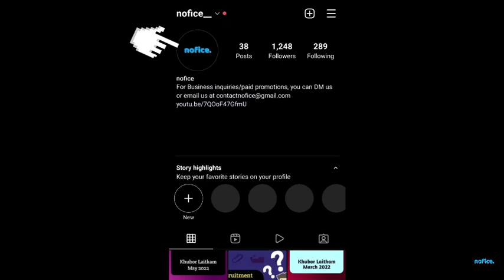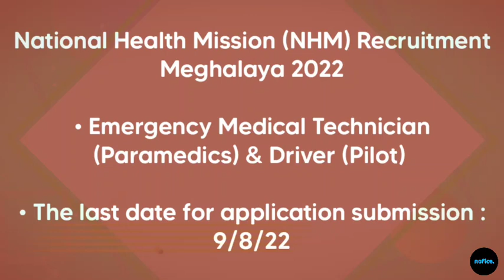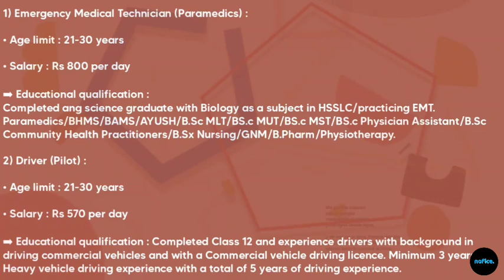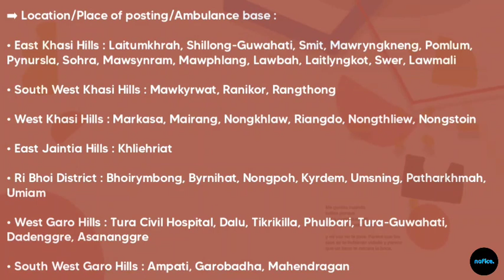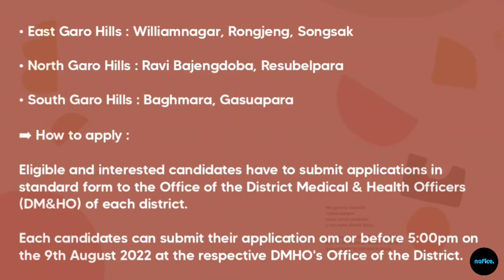Laitkam Thymmai ia kiba pass Class 12, Degree | Ki kam balait ha Meghalaya August 2022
➡ Ki kot ban iarap ha ki jingpynkhreh exam kam ( Books for various job exams) :